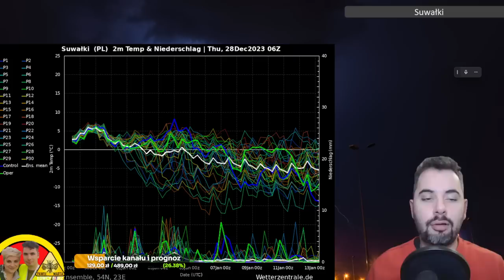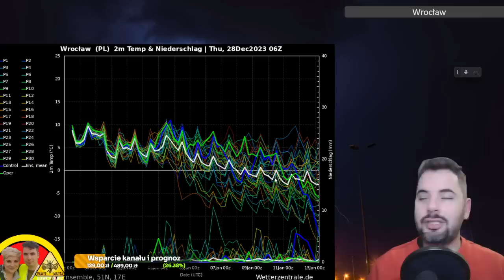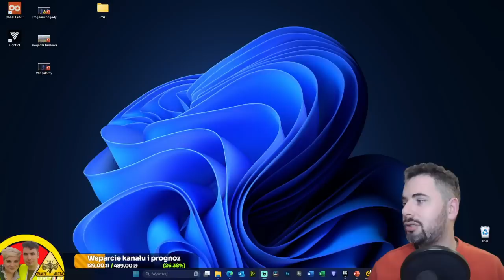PROGNOZY DŁUGOTERMINOWE Styczeń - kwiecień. Analiza. Zalania na Litwie.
00:00 Wstęp - omówienie
00:30 Zalania na Litwie
03:14 Temperatury w kolejnych dniach
05:30 Prognozy długoterminowe ECMWF EPS
11:20 Prognozy długoterminowe
13:00 Prognozy długoterminowe  CFS E3

PROGNOZY DŁUGOTERMINOWE Styczeń - kwiecień. Analiza. Zalania na Litwie. prognoza litwa powódź ===
Strony wykorzystane do przygotowania odcinka prognozy: